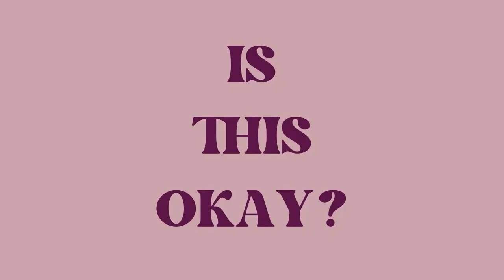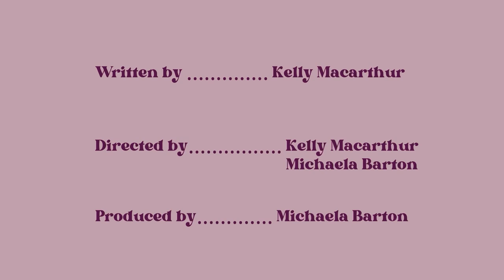Is This Okay? - short film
A short film that explores intimacy and consent in a queer relationship as Anna and Katie open up about past experiences during their first sexual encounter together.

Starring Tsen Day-Beaver and Laura MacDougall

Directed by Kelly MacArthur and Michaela Barton
Written by Kelly Mcarthur
Produced by Michaela Barton
DOP Gregory Vaux
Edited by Michaela Barton
Colour Graded by Harry Gomm